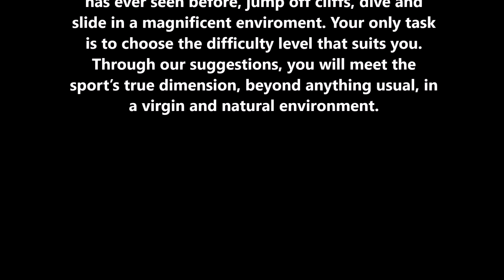Canyoning is what we do in Pelion!!! ( Magnesia Volos Greece )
Διοργάνωση εκδρομών-σχολών Canyoning και αθλημάτων βουνού.Μέλος του Διεθνή οργανισμού canyoning για επαγγελματίες ( ICOPRO ).
Excursions - Canyoning training courses & mountain sports activities.Member of International Canyoning organisation for Professional ( ICOPRO )